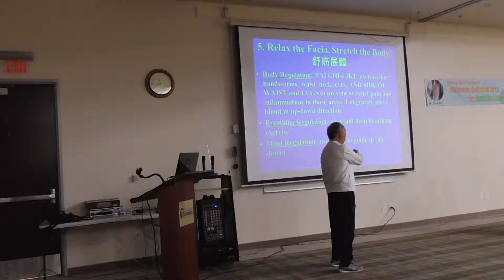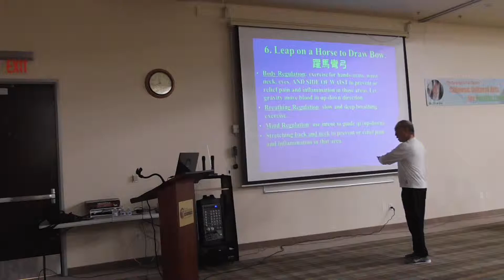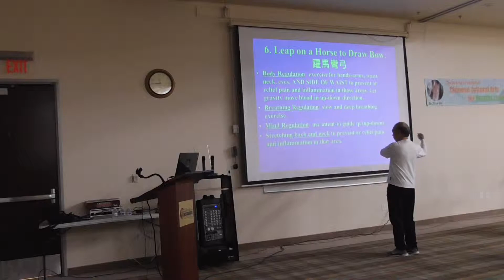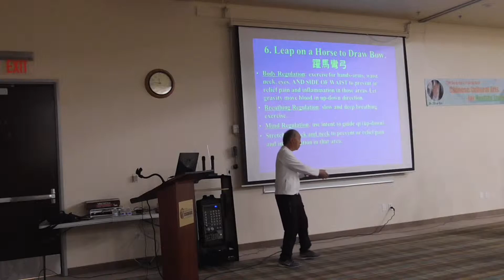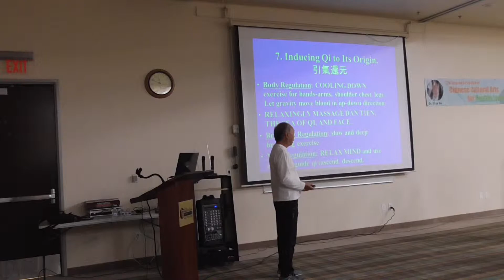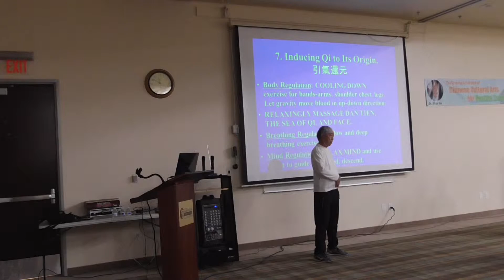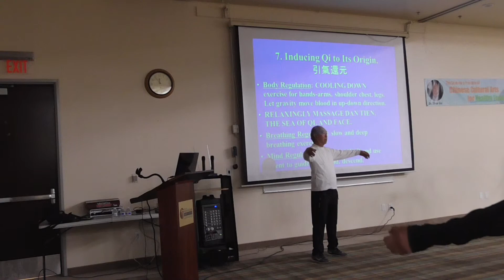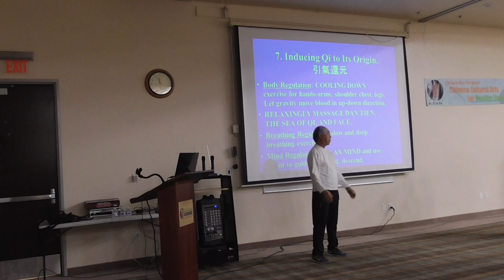May 14, 2019, 10:00 AM-Noon: Science-Based 6 Harmonies Qigong [5/5]